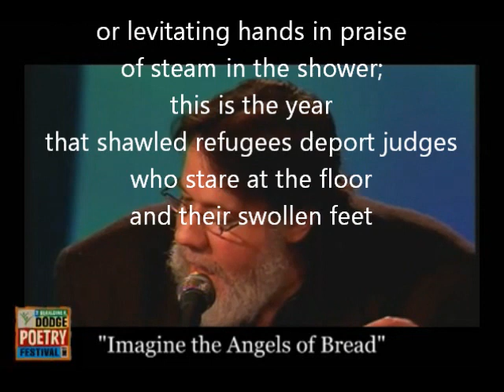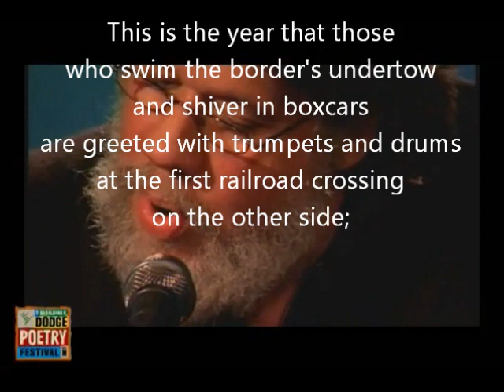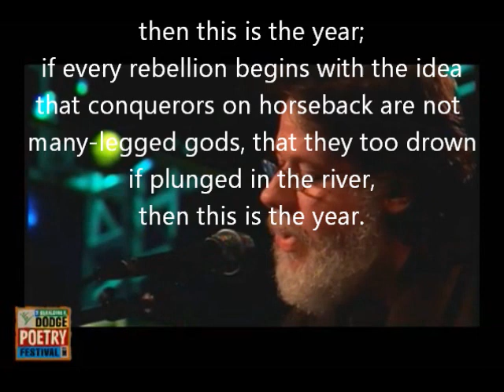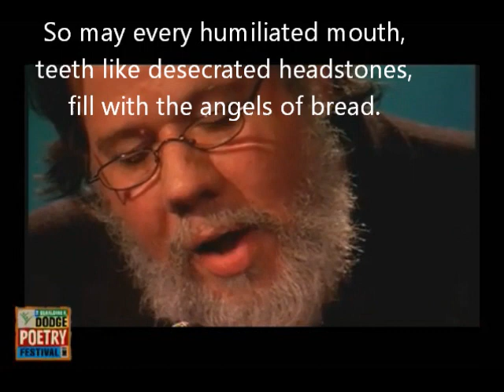The angels of bread martin espada subtitled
I upload a video someone had done of Martin Espada reading his poem "The Angels of Bread." 2008 Dodge Poetry Festival. I added subtitles so viewers can read the poem. The author for the orginal video is: grdodge.